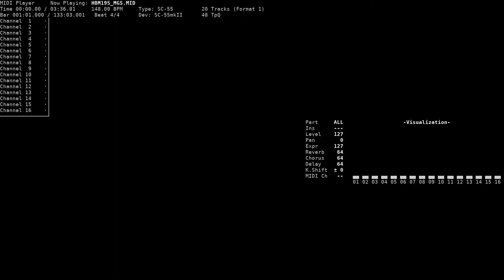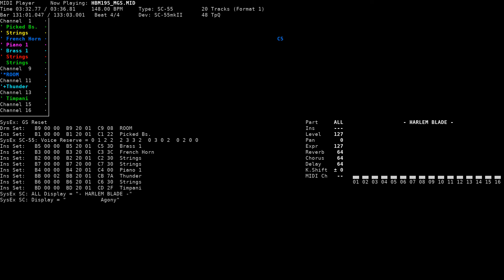Lament (Agony) - Harlem Blade: The Greatest of All Time (NEC PC-9801, SC-55)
Title: Lament (Agony) / 慟哭 (Agony)
Game name: Harlem Blade: The Greatest of All Time / ハーレムブレイド
Composer: Takahiro Yonemura
System: NEC PC-9801
Sound version: SC-55
Playback device: Roland SC-55mkII
Source: game rip (HBM195.MGS, TGL FMP v3 format), converted to MID using fmp2mid

Song titles from ingame sound test and song files.
Huge thanks to bmosley for translating the Japanese song titles.